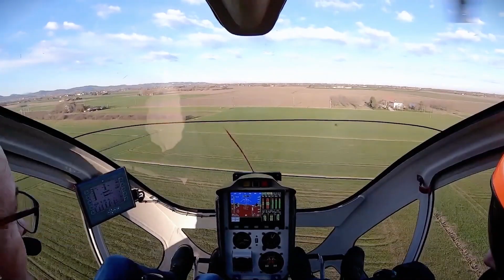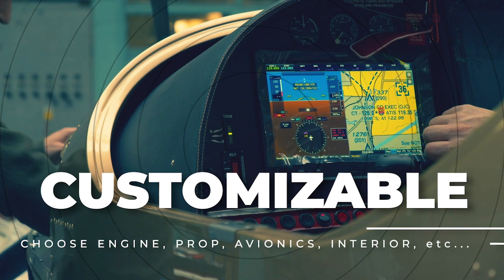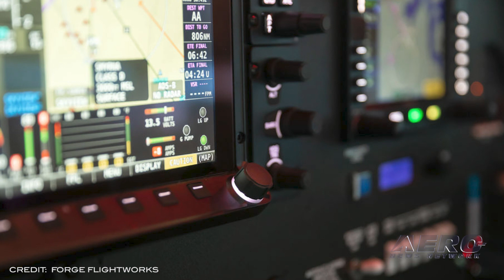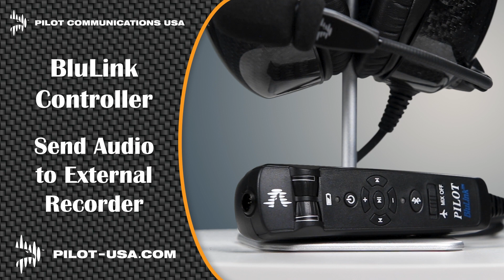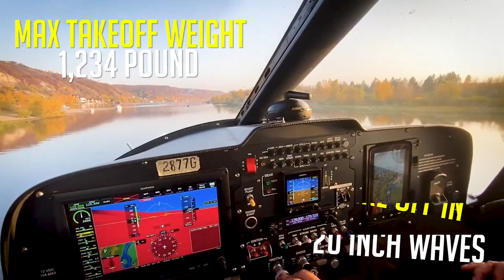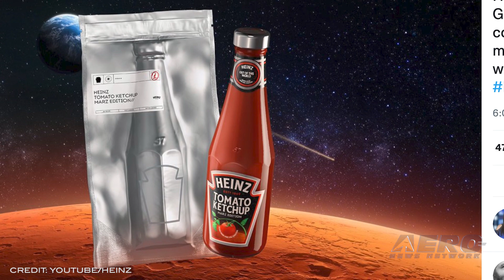Airborne 11.10.21: Embraer Energia, Pilots v Vaccines, Mars Ketchup?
Also: XeVision New LED HID Lighting, Upgraded Ka-226T, Carpenter Avionics, Republic Airways

Embraer announced its new family of sustainable concept aircraft as it seeks to prepare for industry, world, and company goals of decreasing carbon emissions. The move will help set the stage for Embraer’s target of achieving net zero carbon emissions by 2050. The first, ready by 2030, is the Energia Hybrid E9-HE, a 9-seater aircraft with hybrid electric propulsion, rear-mounted engines, and a 90% CO2 emissions reduction. The second, ready by 2035, is its battery powered sibling, the Energia Electric E9-FE. The 9-seat FE will emit zero CO2 emissions and be driven by aft contra-rotating propellers. Around the same time, in 2035, the H2 Fuel Cell Energia is expected. US Freedom Flyers, a group of discontented airline pilots, descended upon Charlotte-Douglas Airport, in North Carolina, in a protest against the Biden administration’s latest directive mandating administration of the COVID-19 vaccine. From the brilliant minds that brought classic ketchup flavor experiences like "Funky Purple", "Stellar Blue", and Shrek Movie tie-in "Blastin' Green" EZ Squirt, the Heinz company has looked to the stars for the next frontier of cutting-edge space condiment manufacturing. Working to develop growth procedures for premium-quality ketchup tomatoes in soil conditions much like Mars' rust colored dirt, Heinz has worked with the Aldrin Space Institute to grow a crop suitable for use in their banner product. All this -- and MORE in today's episode of Airborne!!!

Airborne 11.10.21 is chock full of info in this Daily News Episode, Wednesday, November 10th, 2021... Presented by Aero-TV veteran videographer and Airborne Host Kimberly Kay. Kimberly is supported by ANN Chief Videographer Nathan Cremisino, as well as ANN CEO/Editor-In-Chief Jim Campbell. This episode covers:

Embraer Announces Energia Aircraft Family Concept
Pilot Groups Protest Vaccine Mandate
Yes... Really --- Heinz Creates Martian Ketchup
XeVision Releases New LED HID Landing and Taxi Lights
Upgraded Ka-226T Completes Test Flight
Carpenter Avionics is Now Forge Flightworks
Republic Airways Begins Career Program for AMT